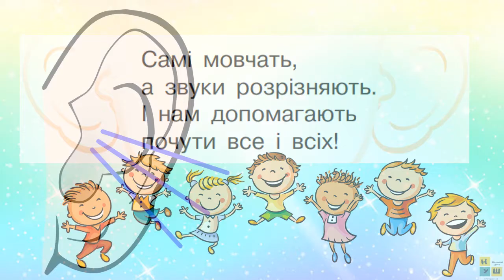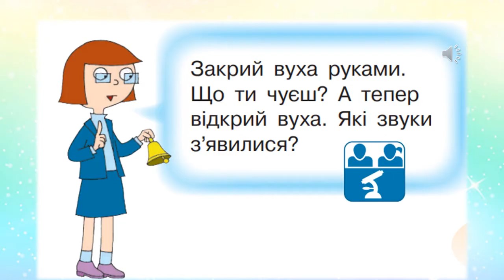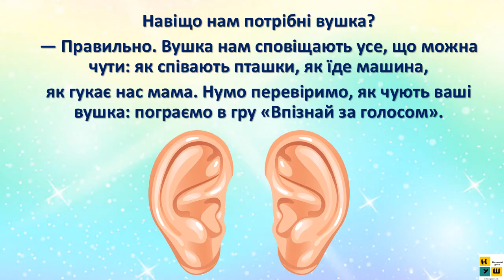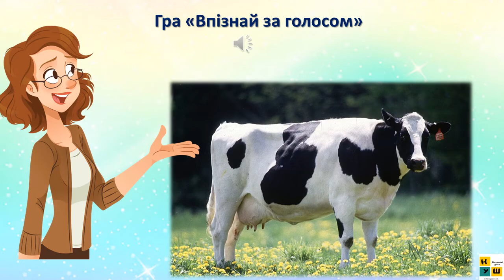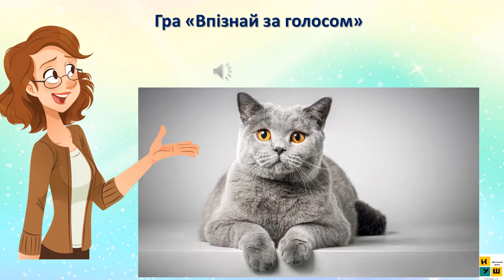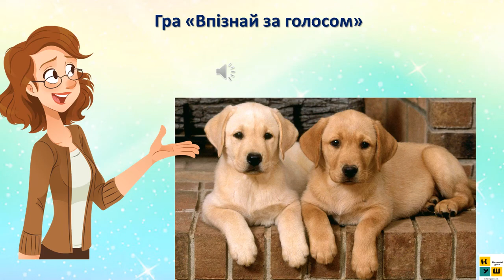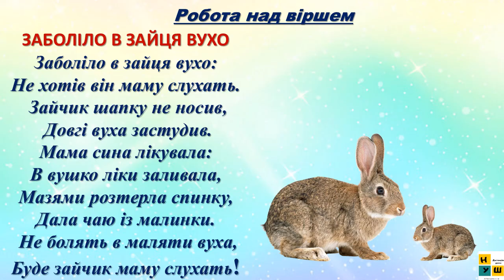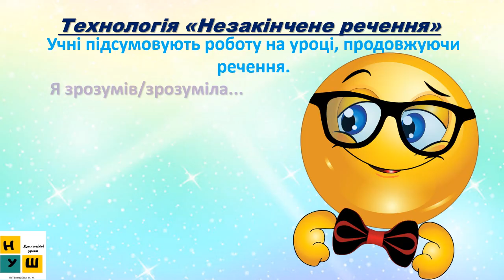ЯДС 1 клас Урок 30 ЧИМ Я ПІЗНАЮ СВІТ? У СВІТІ НЕЗВИЧАЙНИХ ЗВУКІВ. ЧИМ Я ЧУЮ?